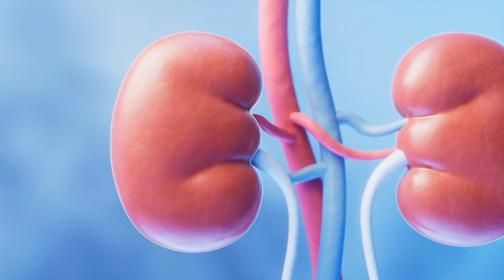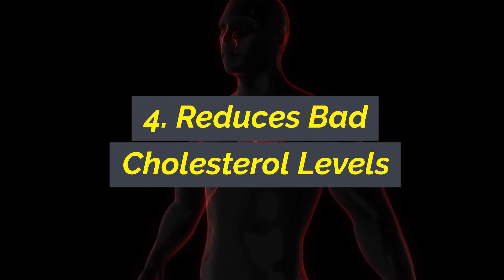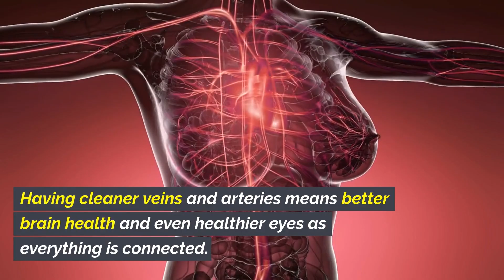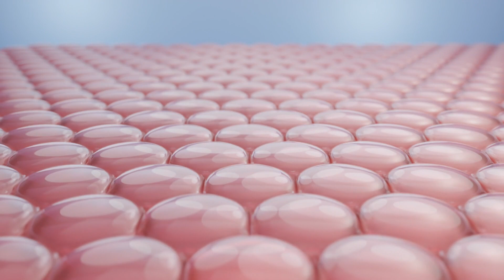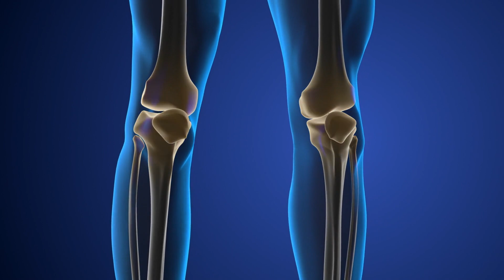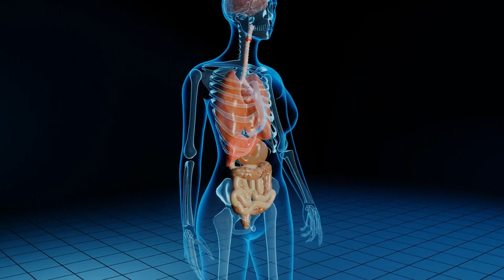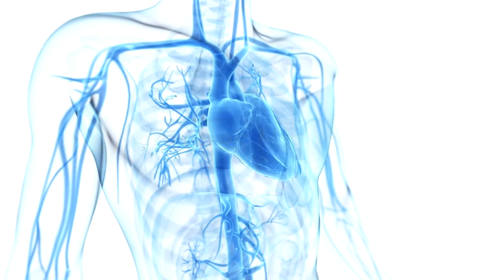Eat Lemon Once A Day For A Month, See What Happens To Your Body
Could there be massive health perks to eating lemons daily? What truly happens inside your body when you consume this tart, zesty fruit each and every day? Find out the incredible effects that lemons can have and why you might want to incorporate them into your regular routine!

Lemons contain key nutrients and plant compounds that impact everything from your immune system to your heart health. Consuming lemon water and lemon juice daily could help boost your nutrient levels, balance pH levels, aid healthy digestion, and even promote weight loss!

Find out how lemons can help give your health a major lift! Discover all the wellness wonders that may come from making lemons a daily habit, from improved mood and energy levels to healthier hair, skin and nails.

See exactly why lemons deserve their reputation as a superfood – watch now to uncover their amazing benefits and start harnessing their power for better health and wellbeing each day! You’ll be shocked by how much a small yellow fruit can do when enjoyed regularly. Don’t miss out!

Timestamps:
⏱️Intro - 0:00
⏱️Improves digestion - 00:52
⏱️Reduces kidney stones - 1:45
⏱️Prevents anemia - 02:14
⏱️Reduces bad cholesterol levels - 02:56
⏱️Helps in dental care - 03:31
⏱️Younger looking skin - 04:13
⏱️Reduces inflammation - 04:45
⏱️Lowers blood pressure - 05:17
⏱️Fights off diseases - 05:49
⏱️Freshens breath - 06:23
⏱️Improves mood - 06:54
⏱️Balances pH levels - 07:18
⏱️Boosts immunity - 07:47
⏱️Gives you energy - 08:31
⏱️Improves heart health - 09:04
⏱️Prevents scurvy - 09:37
⏱️Helps control weight - 10:18